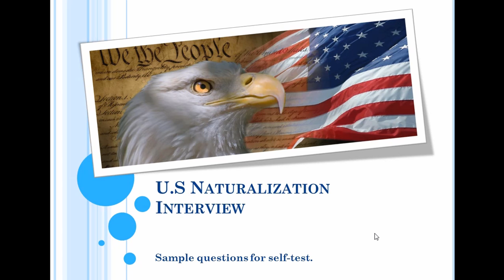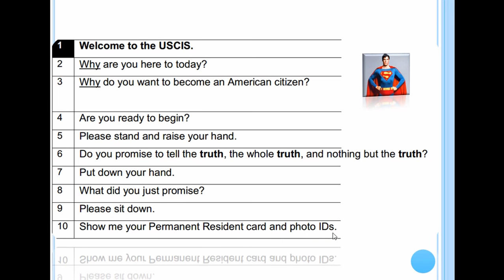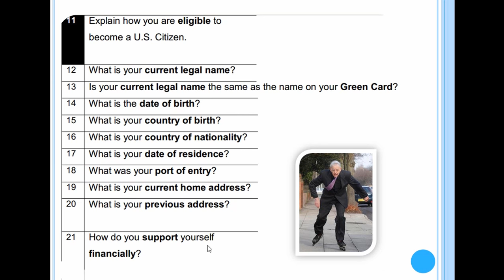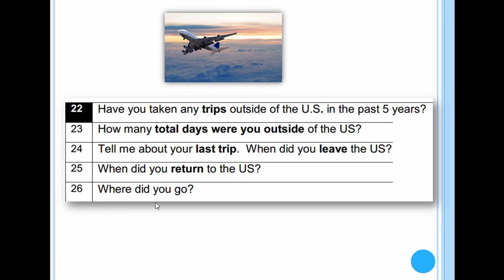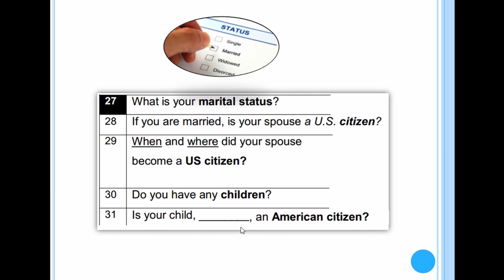Câu hỏi giao tiếp trong đơn thi quốc tịch Mỹ, (Tự kiểm tra - Self-test)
Phần này để ôn thêm thử coi mình đã sẳn sàng chưa.
Các câu hỏi được hỏi 2 lần và bạn tự trả lời ngay sau câu hỏi.
Cám ơn các bạn đã dành thời gian !